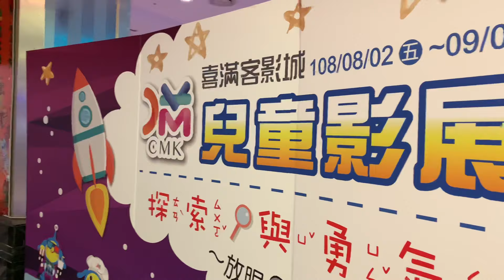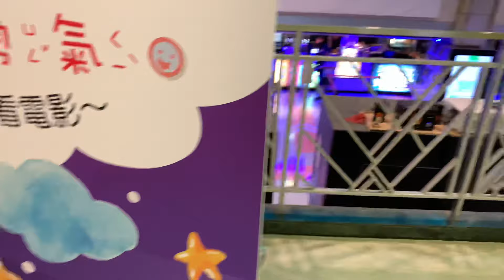【I❤︎台湾】Fast&Furious Prese 玩命關頭，京華城看電影，姊姊的公司請我們看電影２０１９